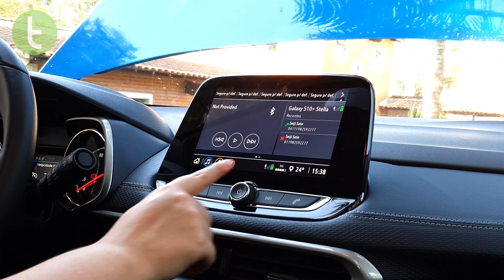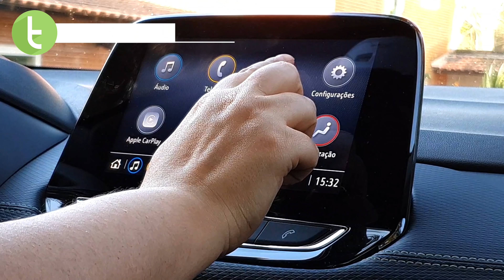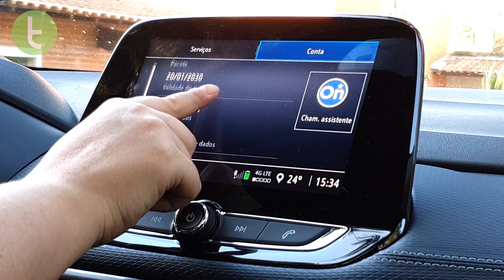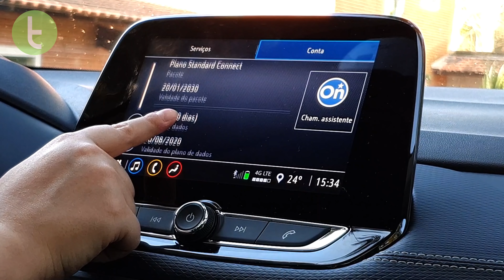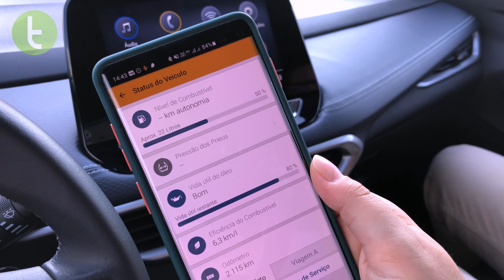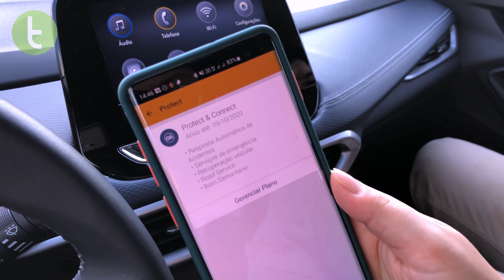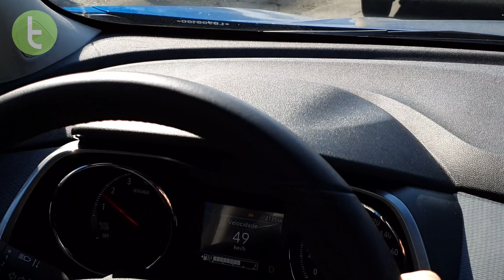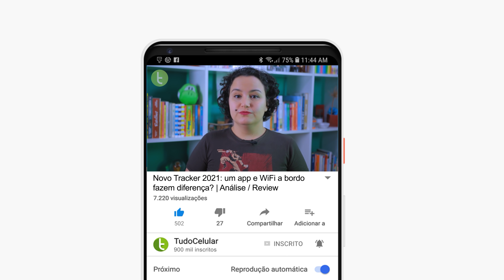NOVO TRACKER 2021: app e WIFI A BORDO fazem diferença? | Análise / Review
em carro no TudoCelular também. Afinal de contas, um carro como o Novo Tracker da GM é praticamente um smartphone, pode até ser controlado por um app! Tem WiFi dentro dele! Quer saber o que achamos? Vem ver!